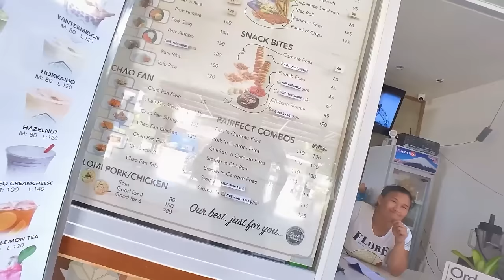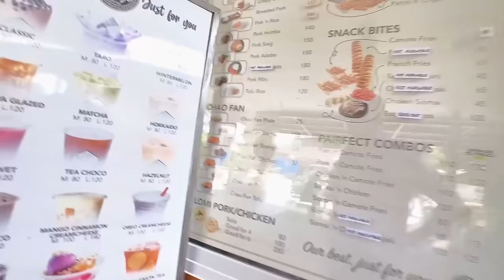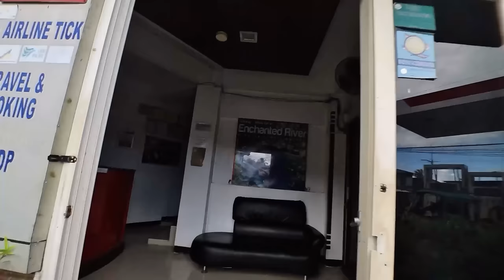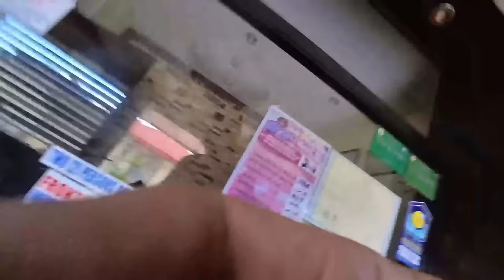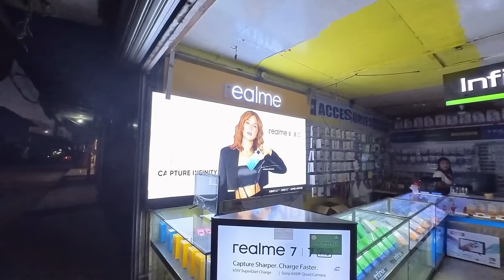🇵🇭 Half-Wit Foreigner BANGS OUT Mindanao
Let's Travel the Philippines Hardcore Style